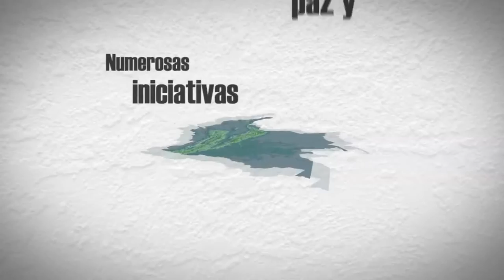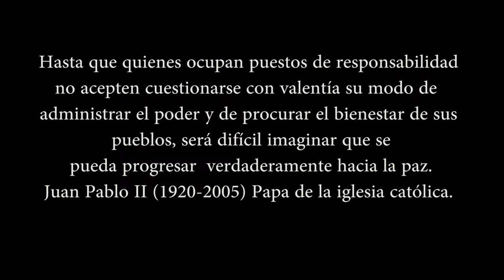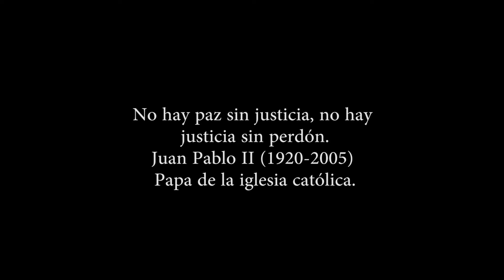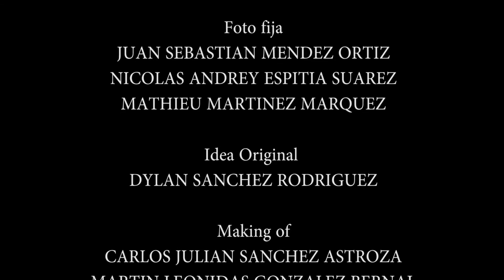CIUDAD ESMERALDA!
Título del corto: Ciudad Esmeralda
Duración: 5:00 minutos
Género: Épico
Dirección: Dylan Sánchez
Producción: Lenin Melquis
Guion: Dylan Sánchez
Cámara: Martin González, Sebastián Méndez
Sonido: Mateo Rodríguez, Daniel Mosquera
Edición: Valentina Herrera, Marcelo García
Arte: Mery Tautiva
Reparto: Paola Ricardo, Alejandra Riaño, Alejandra Ricardo, Julián Pérez, Jhon Pérez y Dylan Sánchez.
Colegio: Naciones Unidas
Grado: Tercero, cuarto y quinto.
CLAN: Las Ferias
Artista Formador: Angie Paola Moreno Peralta
Organización: Corporación Festival de Cine e Infancia y Adolescencia.
Año de realización: 2016

SINOPSIS
Policarpa vivía en una hermosa ciudad llamada Esmeralda , en esta ciudad no existía la guerra, hasta que el señor Gonzalo Jiménez de Quesada llegó con sus tropas a conquistar la ciudad, Policarpa defiende a su pueblo , al final podemos ver como todos se amistan y deciden tomar el camino , del perdón y de la paz.

REALIZADO DURANTE EL SEGUNDO SEMESTRE DEL 2016.

Participantes del PROGRAMA CLAN - Jornada Única para la Excelencia Académica y la Formación Integral.
Este proyecto contó con el apoyo del Instituto Distrital de las Artes – IDARTES.